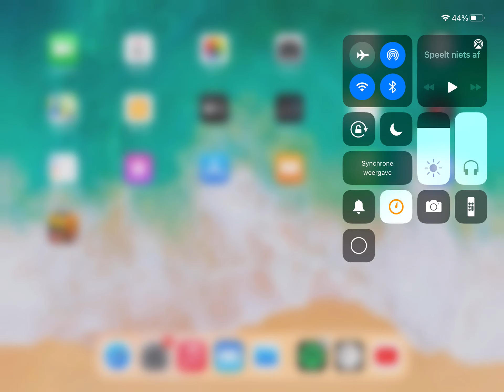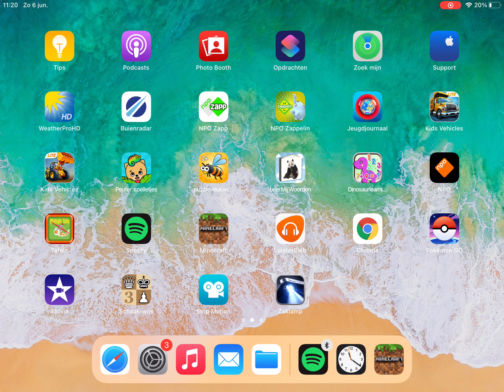6 juni 2021